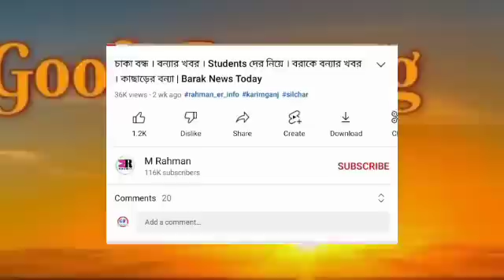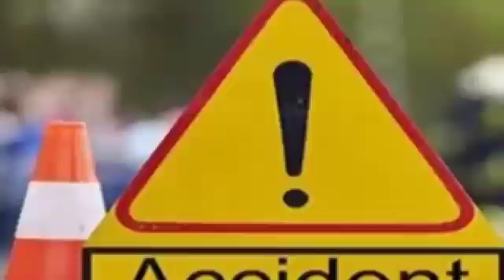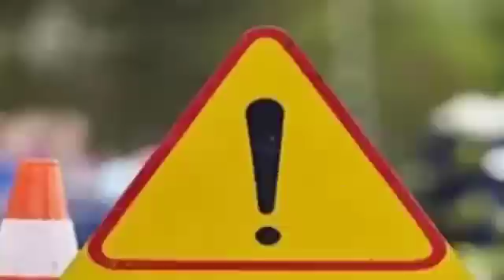সুখবর বরাকে! Online আবেদন! ২০ টাকা নিয়ে Train এ | হজ্বের জন্য | Hospital এ গিয়ে | ১ জানুয়ারি | Barak